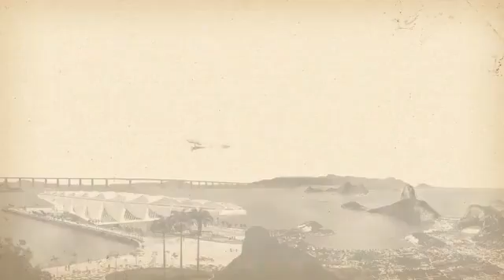Voando com o Demoiselle - Douglas Nogueira